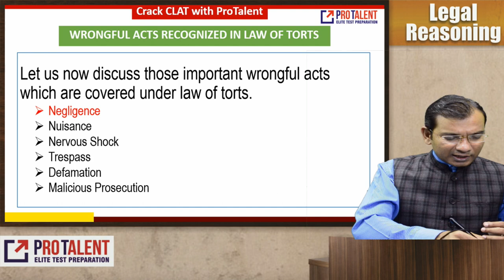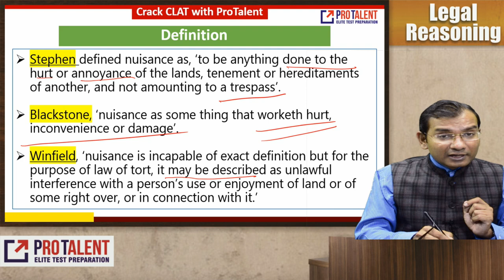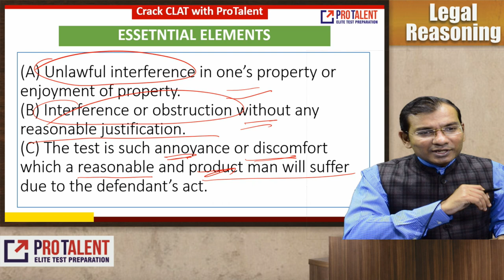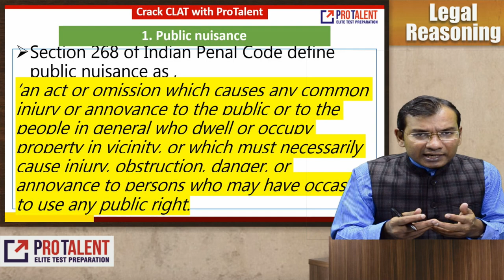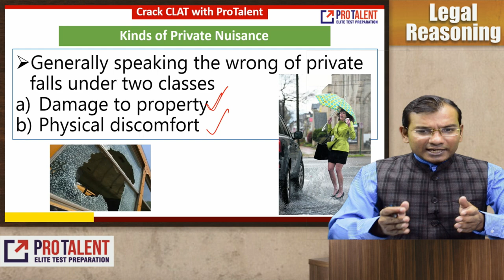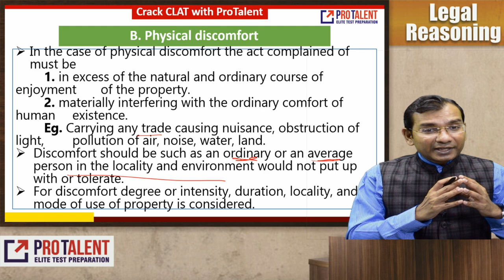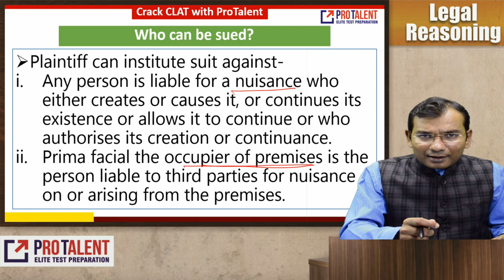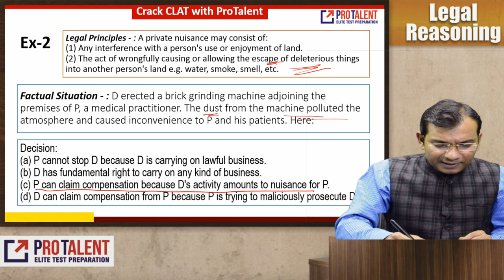Law of Torts I Session 07 I Nuisance by ProTalent for CLAT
Dear Students,
This video is about Law of Torts.

CLAT 2019 Actual Paper Discussion
CLAT
AILET
LSAT
Law Entrance
Current Affairs
GK
ProTalent Surat
Nitin Parmar, ProTalent
Legal Reasoning